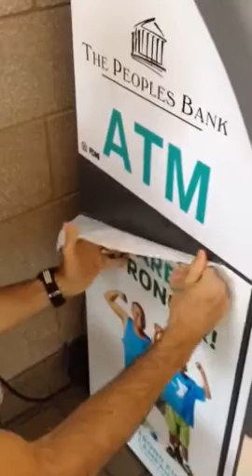Easy Brand System ATM Branding - Removal_1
A short video illustrating the ease of removing an ATM EasyBrand System kit.